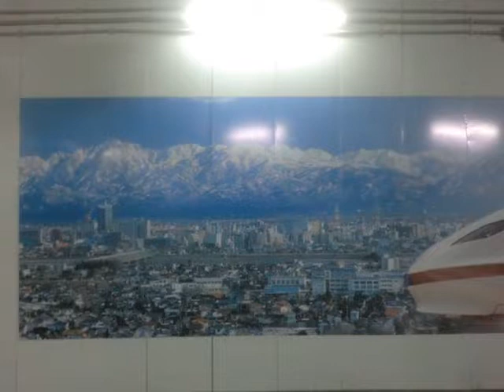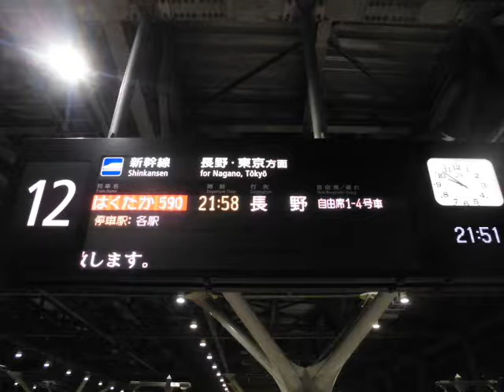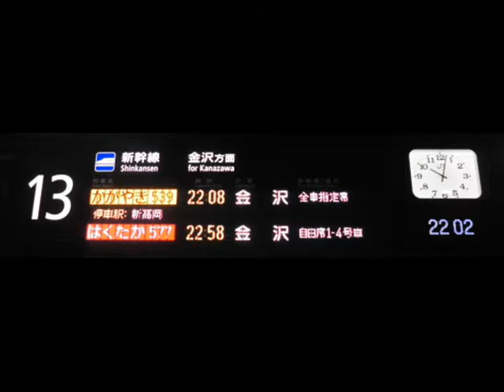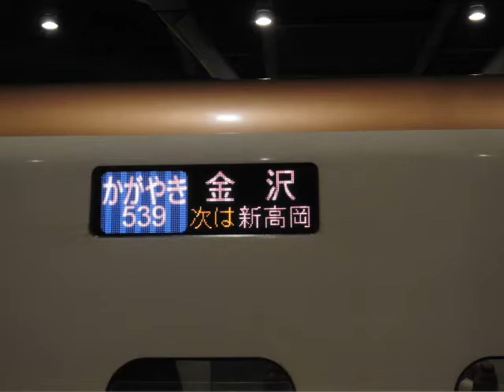喋多駅員『北陸新幹線・富山駅編』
Hokurikushinkansenndes!!

ＪＲ西＊新幹線で駅員は、よく喋る『北陸新幹線・富山駅編』
なぜかJR西日本・北陸では駅員が必要以上喋ります。

また放報に黒部宇奈月温泉とありますが誤植、本来は新黒部です。